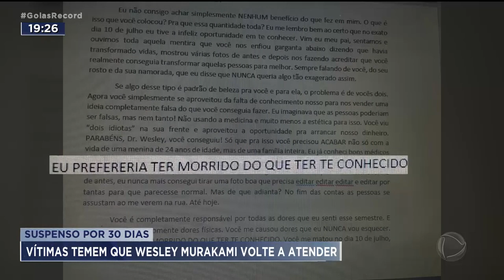SUSPENSO POR 30 DIAS: VÍTIMAS TEMEM QUE WESLEY MURAKAMI VOLTE A ATENDER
O CONSELHO FEDERAL DE MEDICINA SUSPENDEU POR 30 DIAS A ATIVIDADE PROFISSIONAL DO MÉDICO WESLEY MURAKAMI, ACUSADO DE DEFORMAR VÁRIOS PACIENTES.